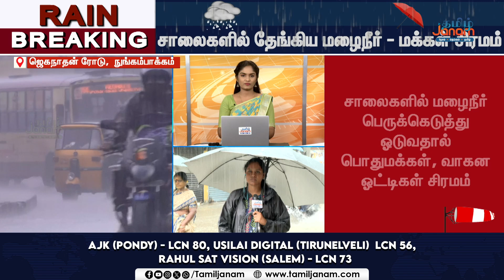BREAKING || கொட்டும் மழையில் கல் போல் நின்ற மழைநீர் - சென்னையில் பொதுமக்கள் கடும் வேதனை